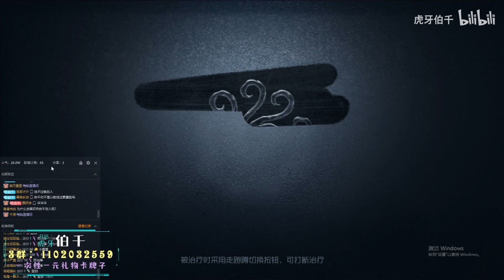【虎牙伯千】大帥哥=折磨王=賊娃子